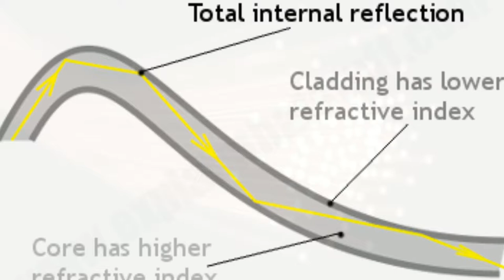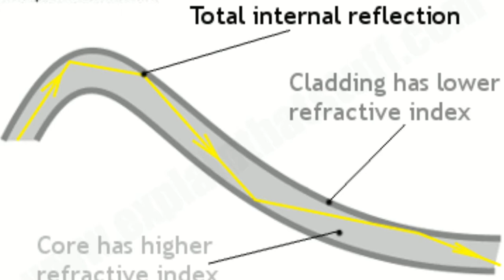How Internet work ??? How can Government stop the Internet of a Specific Area ???